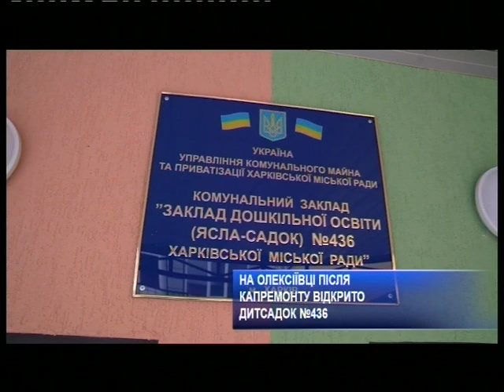Харьковские известия Харькова | Итоги дня 18. 10. 2021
--- По улице Людвига Свободы открыли новый детский сад. Там старое помещение реконструировано, приобретена современная мебель, игрушки, техническое оборудование, есть и тематическая детская площадка.

- Такого количества кислородных баллонов, которую сейчас используют в день, раньше не использовали даже за месяц. Так говорят в 8-й городской больницы.

--- По итогам аналитиков Харьковского областного комитета избирателей, Игорь Терехов занимает лидирующую позицию на пост мэра города среди десяти кандидатов. У других заметили нарушение избирательного кодекса.